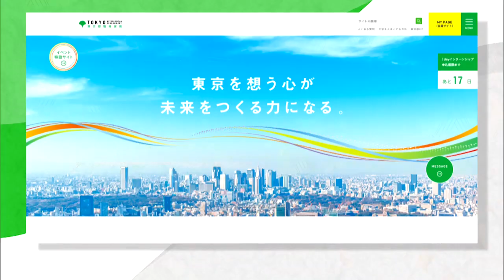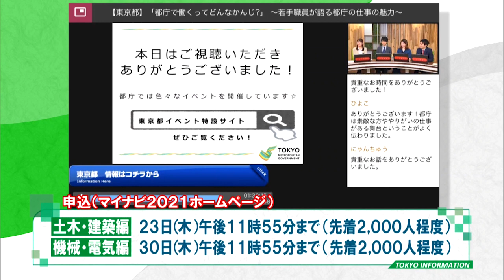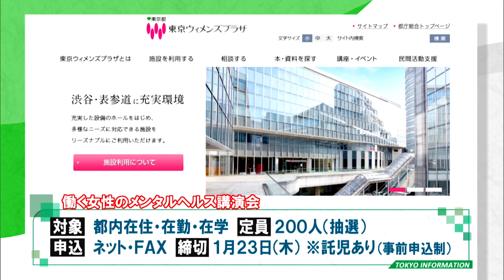東京インフォメーション 2020年1月10日放送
■技術職の魅力が伝わるWEBセミナー

■職業訓練校生徒作品展＆匠の技展

■働く女性のメンタルヘルス講演会

■１月＆２月のイベントクルーズ